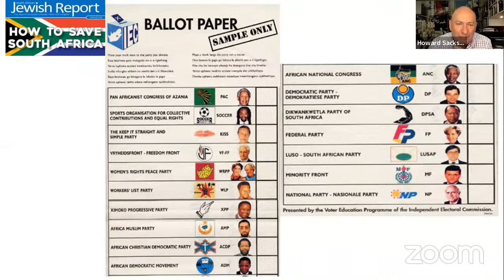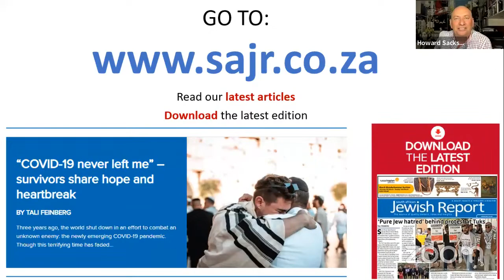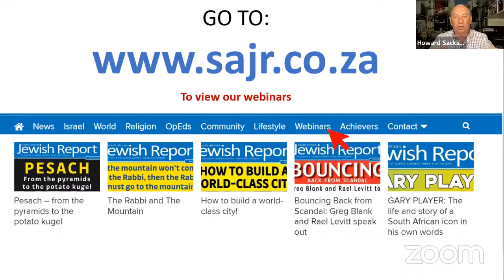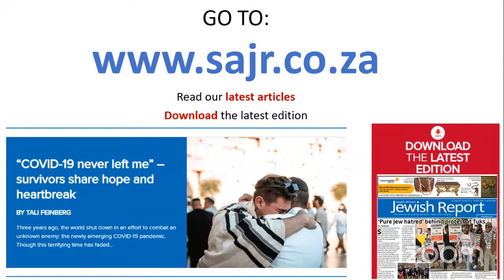How to Save South Africa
For our 150th broadcast, on the eve of Freedom Day, as we celebrate 28 years of democracy, we come face to face with South Africa’s reality.
Wednesday night we conspire together -  How to Save South Africa!
Howard Sackstein speaks to:
Rob Hersov is the country’s most overly opinionated business leader who holds no punches.
Mmusi Maimane was the former leader of the opposition and now founder of Build One South Africa. He is the most trusted politician in South Africa after Cyril Ramaphosa.
Tim Cohen is the Daily Maverick’s business editor and one of the country’s most seasoned journalists.
If these three can’t save South Africa, who will?